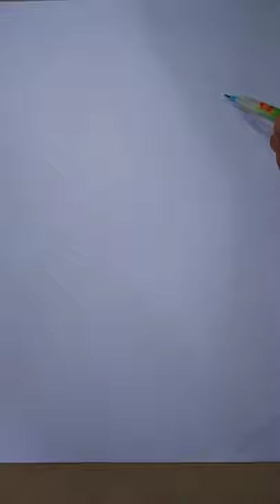KIM CHU on her SEXY SWIMSUIT/@KimChiuPH /colored pencils drawing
Celebrity edition on their swimwear attire..